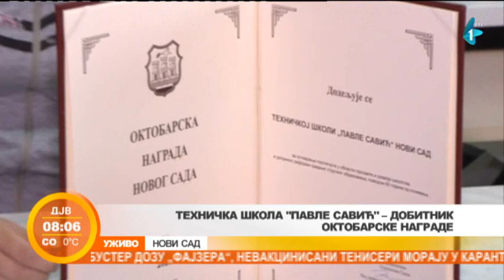Tehnička škola "Pavle Savić" dobitnik Oktobarske nagrade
Sada ćemo videti čime se zanimaju učenici Tehničke škole "Pavle Savić" u Novom Sadu. Rad te škole posebno je pohvaljen kada je odlučeno da dobiju Oktobarsku nagradu.